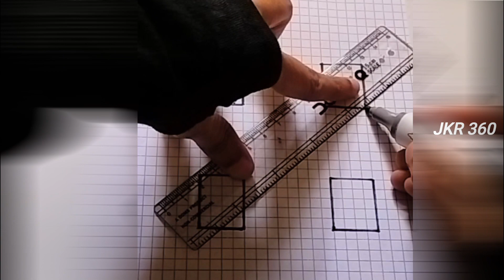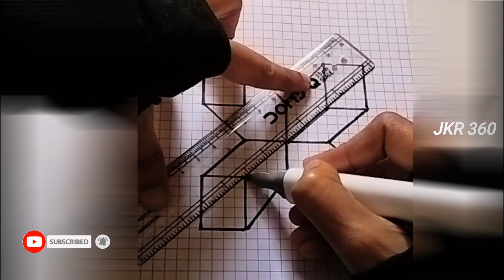3D Illusion Drawing Magic! || 3D Illustration Drawing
3D Illusion Drawing Magic! || 3D Illustration Drawing

How to draw 3D drawings. This is a very simple tutorial. In this video, I will show you how to draw step by step for beginners. hope you like it.